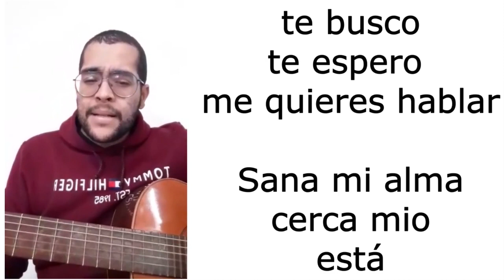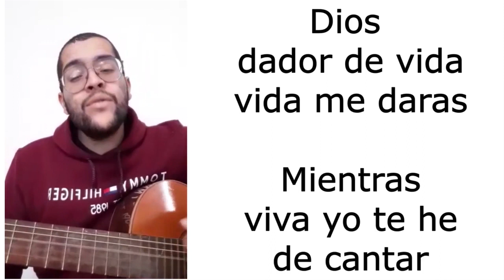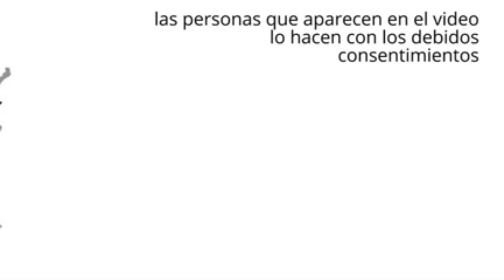Pentecostes Rosario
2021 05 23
Culto del Distrito Gran Rosario